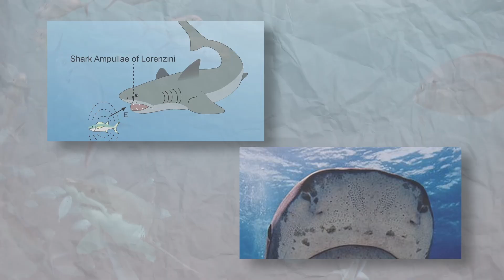The Deadliest Animal in Every Biome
10 Animals across 10 Different Biomes. They are the apex predators for a reason. They learned how to adapt and therefore they are the ones who knock.

Chapters:
0:00 Intro
0:26 North & Central America
3:47 South America & Caribbean
6:10 Europe
10:05 Africa
15:10 Asia
20:20 Oceania & Outro

Mothlight Media, Ben G Thomas, PBS Eons, Casual Geographic, The Wild Report, WILD VERSUS, Ze Frank, TierZoo